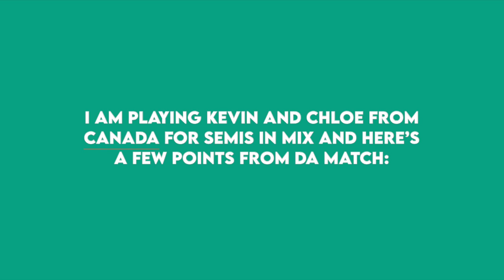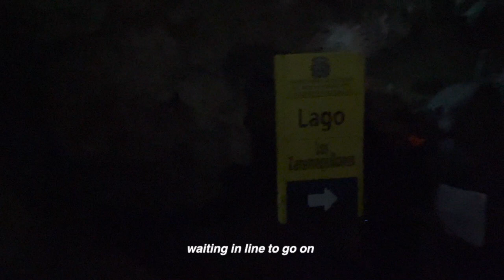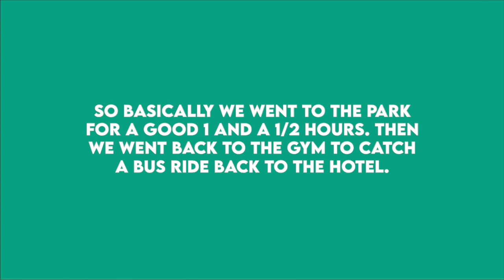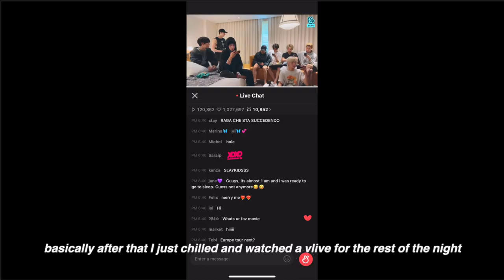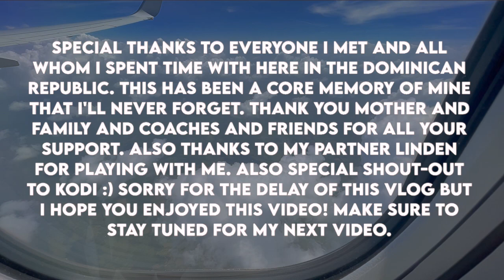s2 epi 04 " PART TWO XXX Pan Am Junior Championships 2022 " (semis & finals day! 🥈🏸 🇩🇴 )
hey guys! 🇩🇴 This video is mainly semifinals and finals day. 🥈 I AM SO SORRY FOR THE SHAKINESS OF THE VLOG. I WILL TRY TO NOT SHAKE AS MUCH NEXT TIME :( i also visited places and met some awesome people. Special thanks to everyone I met and all whom I spent time with here in the dominican republic. Thank you mother and family and coaches and friends for all your support. Also thanks to my partner linden for playing with me. This has been a core memory of mine that I'll never forget. Special shout-out to kodi :) Also shoutout to all the USA players for the amazing spirit  🙌  and to Chloe, Emily, and Sophia from Canada for being awesome!

parts to look for:
- 5:54 USA junior players :)
- 6:24 awards ceremony
- 9:05 big kids!

𝘍𝘢𝘲𝘴:
name: Emily
editing software: imovie
skz bias: Han ♥
sport: badminton

sc; 95

✰ if you made it down here, wow! Grateful for you! ✰